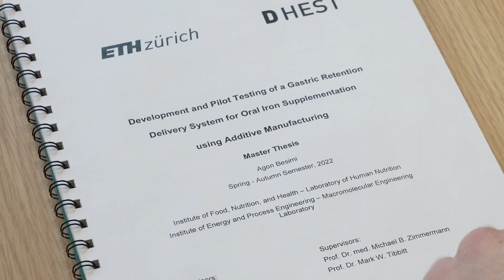Studierende erzählen: «Das war das erste Mal, dass ich derartig gescheitert bin» – Agon Besimi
Nach einer gescheiterten Physikprüfung hatte der Masterstudent Agon Besimi noch eine Chance, um an der ETH bleiben zu können. Die Unterstützung seiner Familie war seine grösste Inspirationsquelle, um durchzuhalten.

Das Studium an der ETH Zürich ist herausfordernd und alle Studierenden haben ihre Hürden zu überwinden. Diese Videoserie zeigt persönliche Porträts von ETH-Studierenden.